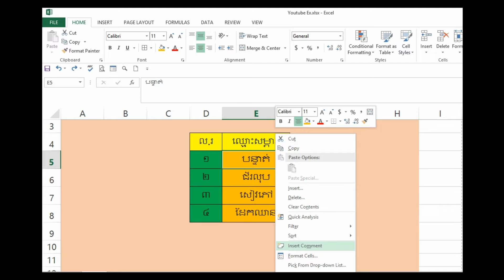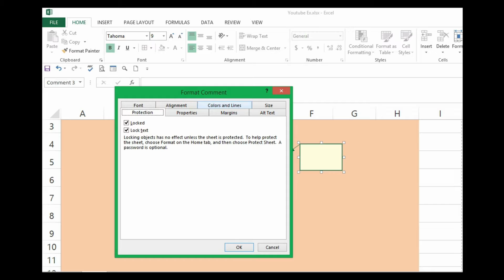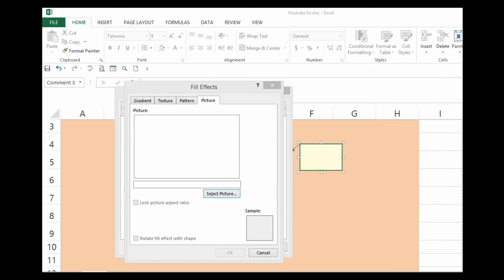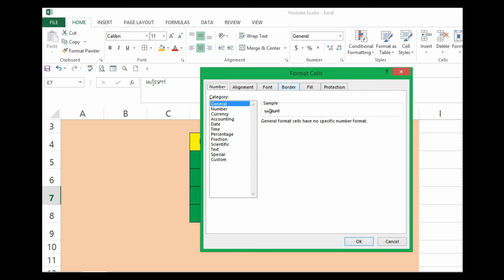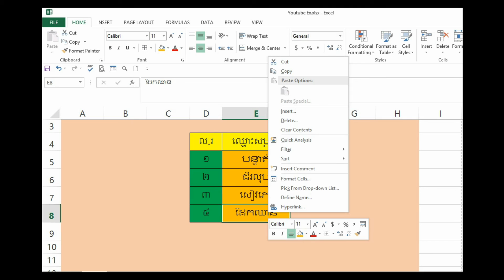គ្រាន់តែដាក់ Mouse ចេញរូបភាព/ Mouse touch showing picture in Excel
havleanghour # Mathematics # Fast math tricks

This is Hav Leanghour .  Do you want to learn Mathematics online or practice at home?

This is Hav Leanghour .  And I'll see you in my next video.

Teachnology & Mathematics